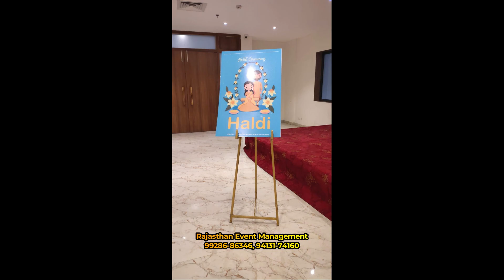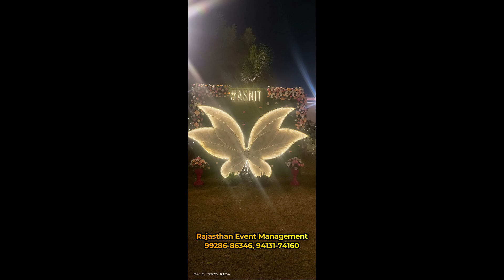Udaipur wedding venue, Hotel wedding in Udaipur 9928686346